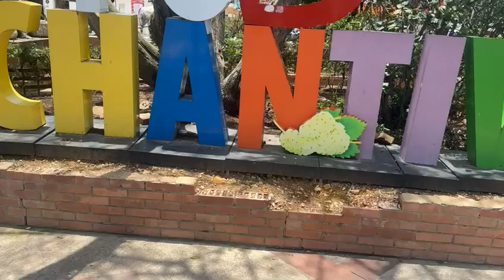Este mes de la niñez la Alcaldía de Gachantivá está preparando algo increíble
El Municipio de Gachantivá desde ya, se prepara y se une a la ruta 25, "Jugando en cada rincón del país”. Esto con el propósito de celebrar el día de la niñez, la Ruta 25 nos invita a generar cambios y transformaciones en los niños y niñas de nuestro Municipio a través del juego.
"Buscamos por medio del juego generar impacto emocional significativo en los niños y niñas Gachantivenses adquiriendo habilidades y descubriendo su potencial; esto puede ser posible si generamos compromiso por parte de las autoridades municipales, gestores sociales, profesionales de la salud, madres y padres de familia, cuidadores y docentes.